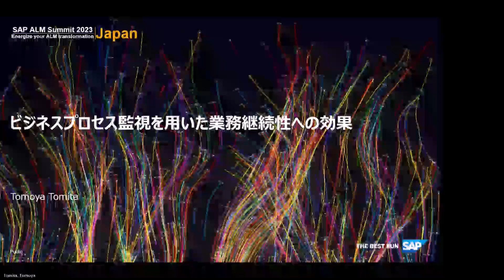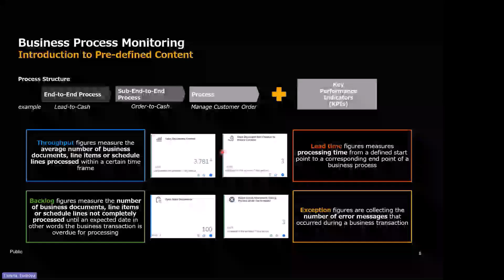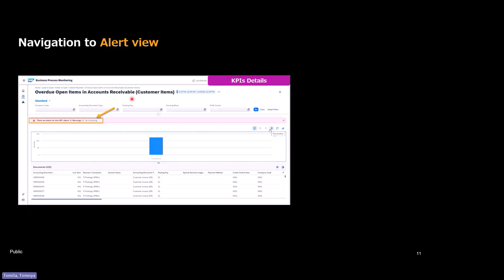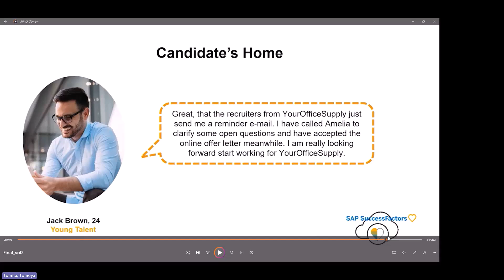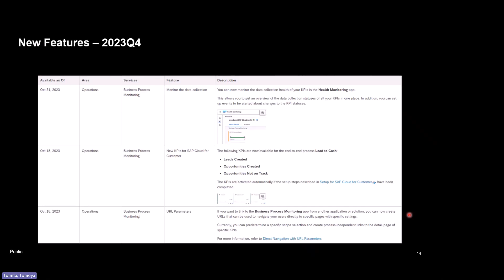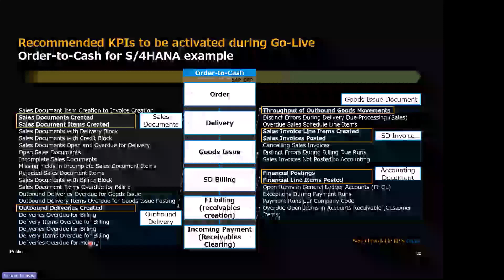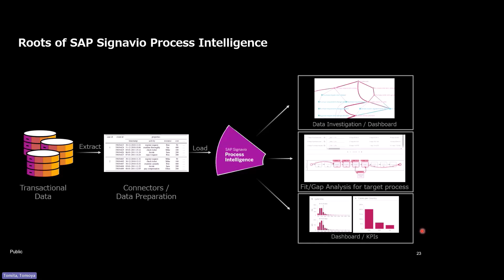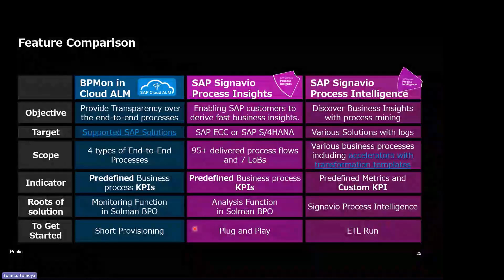ALM Summit Japan 2023 Day 1-3_業務プロセス監視を用いた業務継続性への効果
業務の健全性や持続可能性を担保するには、システム内で処理されている業務プロセスの可視化が必須となります。

本セッションでは、事前定義済みの KPI を用いて、伝票フローやプロセスのリードタイムなどの業務 観点から業務プロセスの健全性を確認する、ビジネスプロセス監視について、その機能と活用方法をご説明いたします。また、弊社が提供する業務プロセスの分析ツールである SAP Signavio Process Insights と SAP Signavio Process Intelligence との機能比較や使用目的の棲み分けについてもご紹介いたします。